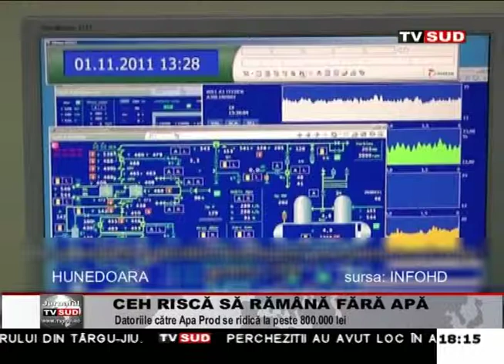ceh risca sa ramana fara apa